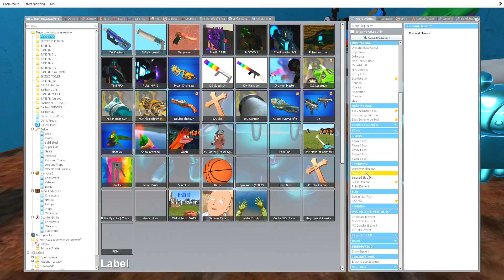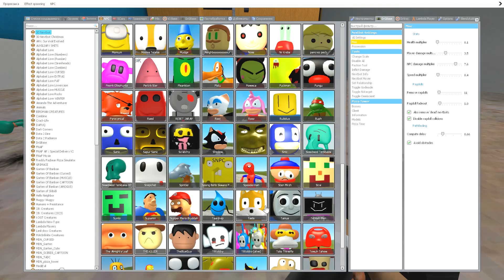🚽 GIANT TOILET THE AMAZING DIGITAL CIRCUS CAINE POMNI SLENDYTUBBIES FAMILY SPARTAN KICKING in Gmod !